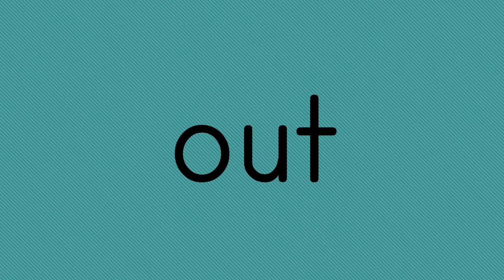Wonders 2.2.3 High Frequency Words